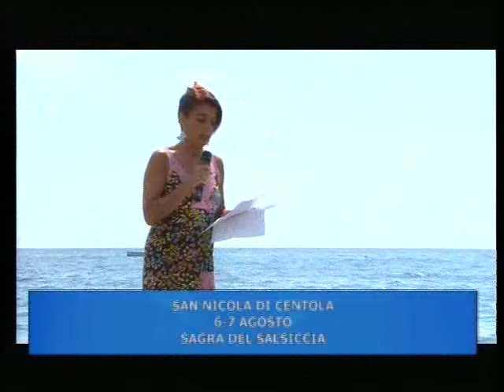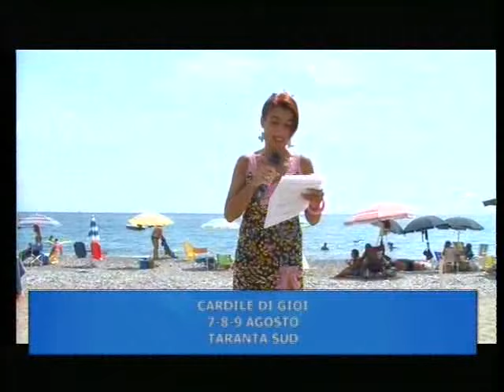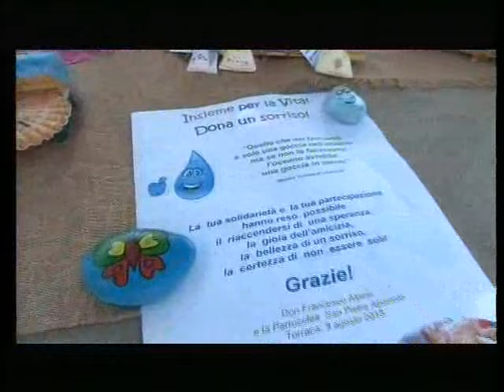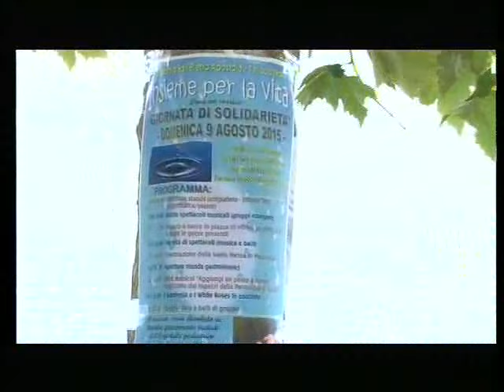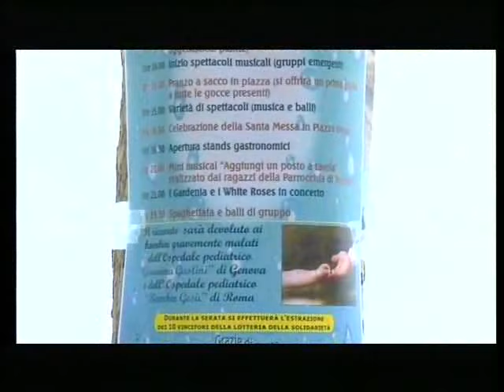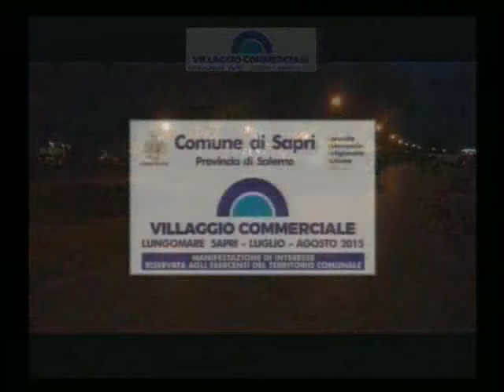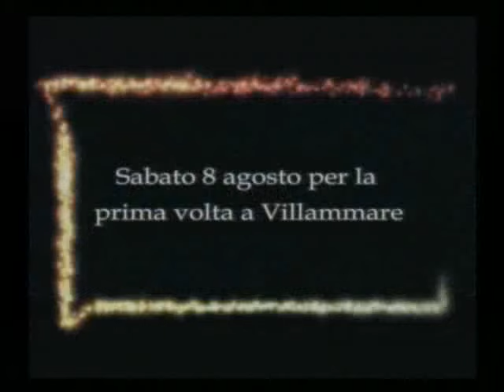Tg Estate Puntata del 6 agosto 2015